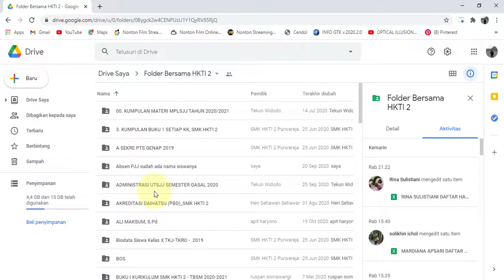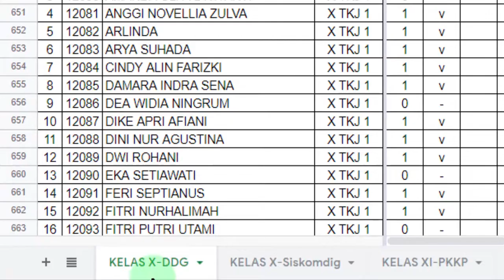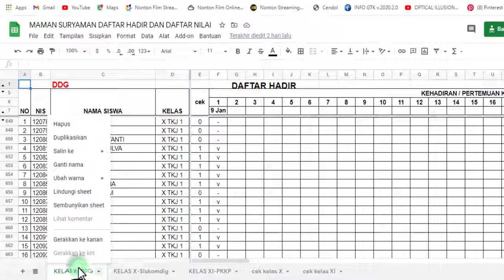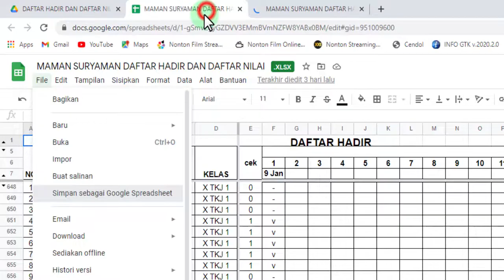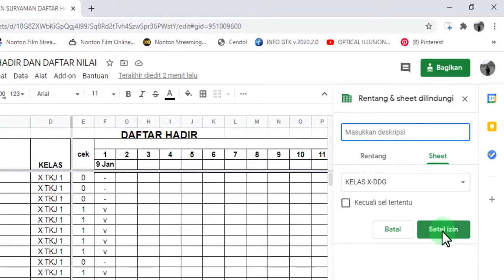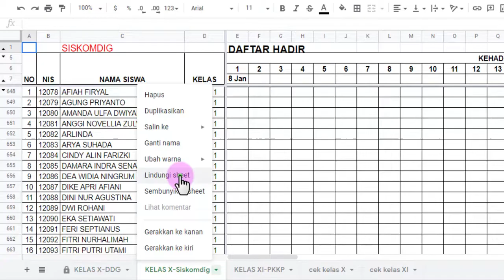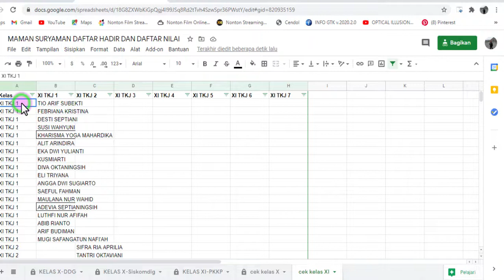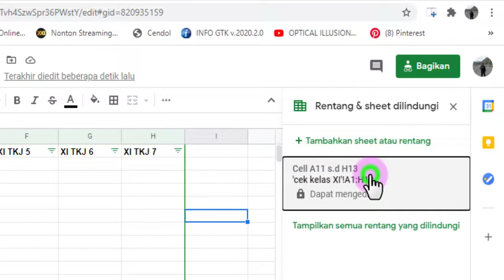Cara mengunci sheet atau cell pada Google spreadshet supaya hanya kita yang bisa merubah isinya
Ini merupakan tutorial bagi yang ingin mengunci sheet, mengunci kolom, mengunci baris, atau cell dan rentang tertentu di google spreadsheet, dimana spreadsheet-nya diakses bersama banyak orang, atau kolaborasi. Hanya pemilik sheet yang bisa merubah isinya, atau hanya beberapa orang saja yang kita tentukan siapa saja yang bisa mengedit isinya, dan yang lain hanya bisa melihat isinya dan tidak bisa merubah.